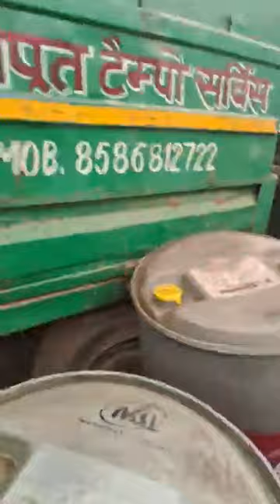कूड़ा बीनने गई थी शबनम, वापस नहीं लौटी घर...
कंपनी के गेट पर मिली ला+श